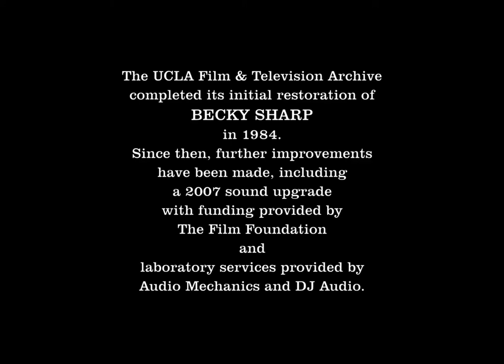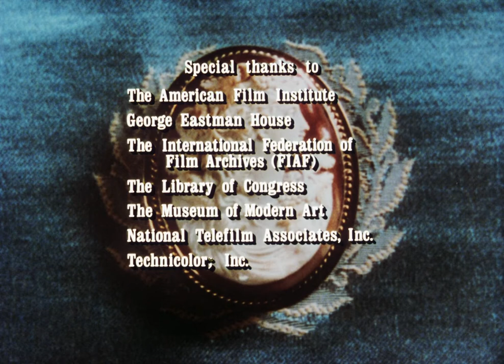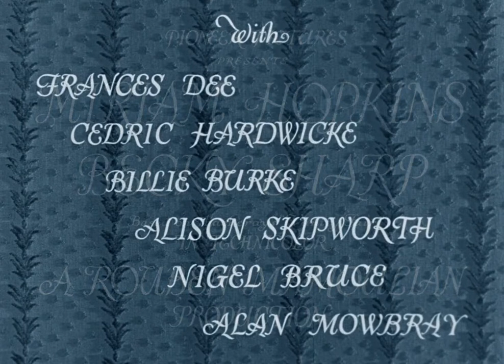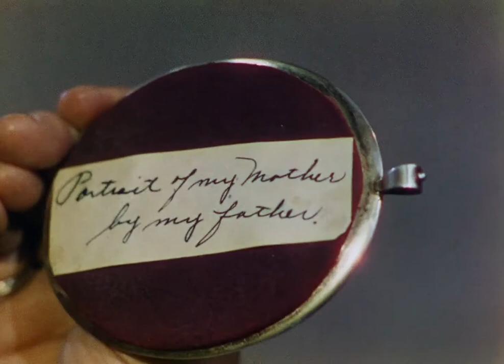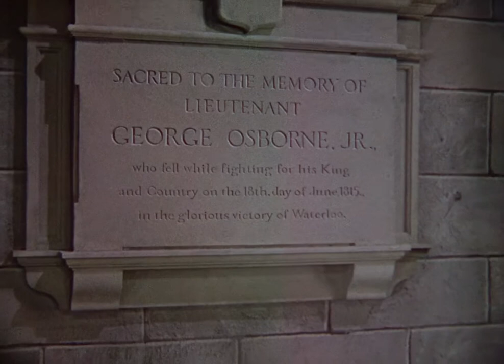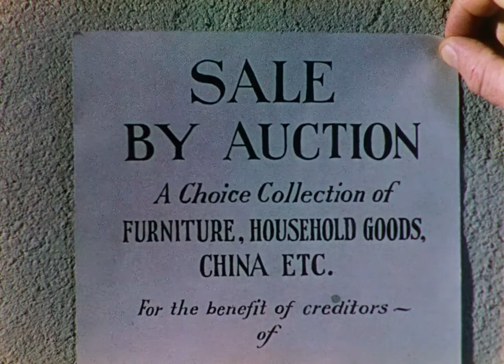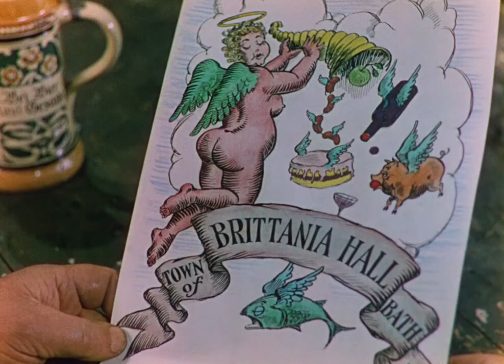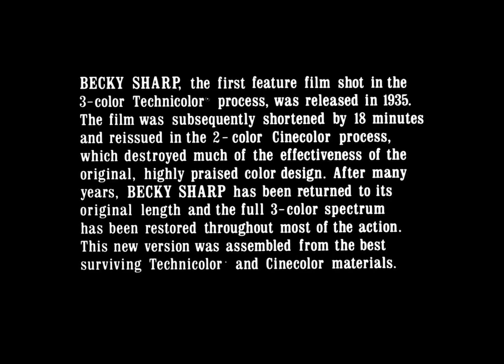Becky Sharp 1935 Complete Movie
Against the backdrop of Napoleon's Waterloo campaign, an ambitious woman from a family of entertainers begins a destructive climb up the social ladder.